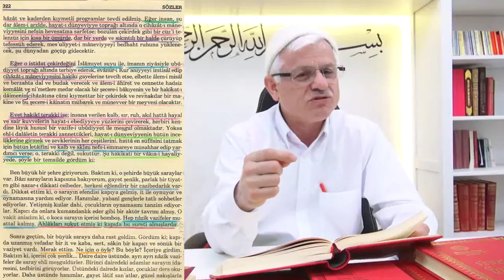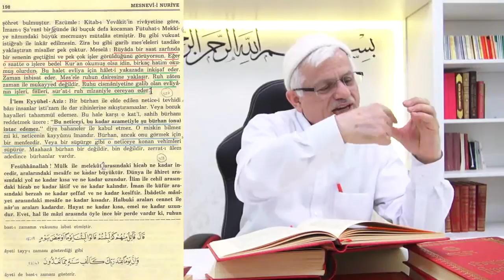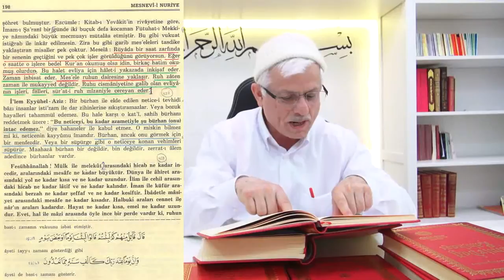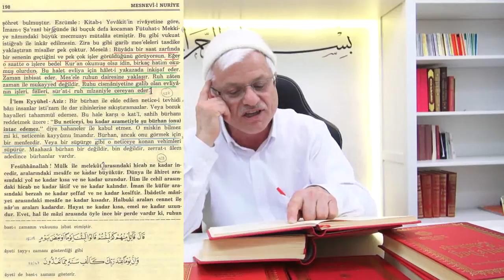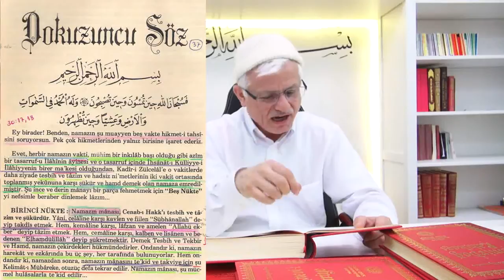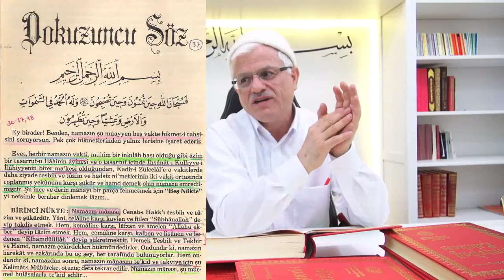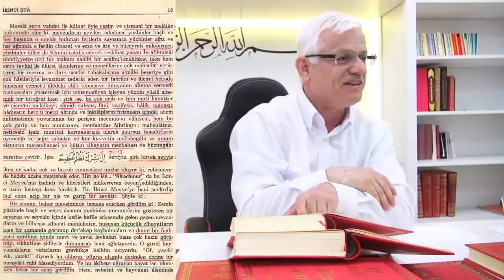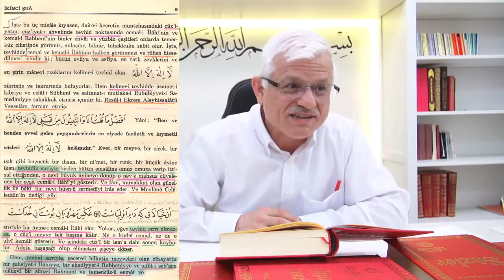Namazı böyle kılmayı Rabbim...1 - İnkılâb